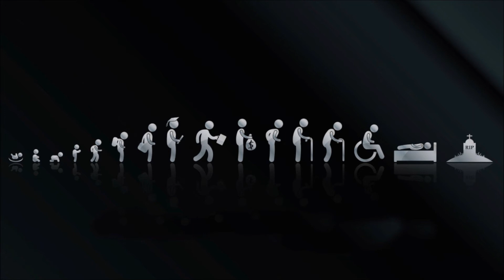ME GAYANA GAYUM මේ ගයන ගැයුම්..